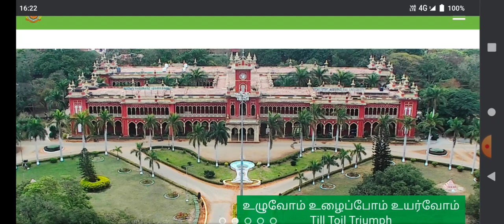TNAU 2022 💯 VACANCY INCREASED NEW UPDATES RELEASED FIFTH ROUND COUNSELLING 💯 | TN COUNSELLING